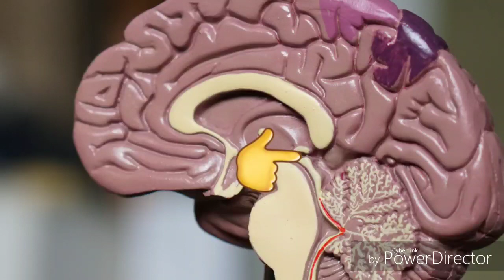"What Happens To You With PTSD?" Neuroscience Of Trauma -Psychotherapy Crash Course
Note: the images of the brain in this video does not reflect the detailed and sophisticated structure of the human brain. These pictures are for demonstration purposes only.

I welcome your comments and questions!

I'm Támara, a licensed and nationally certified mental health therapist, with over 12 years experience. I specialize in helping children, teens, and families with mental illness. I also treat psychological trauma in children, teens, and adults.

Bridgeville, PA 15017

*New videos Mondays & Fridays with a bonus video on Wednesdays!